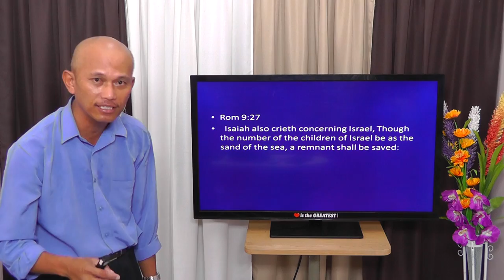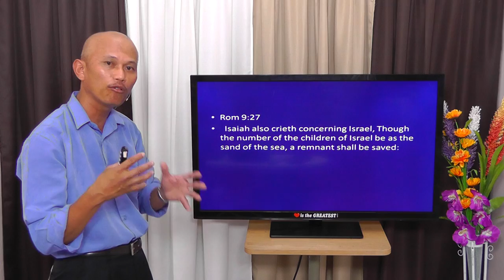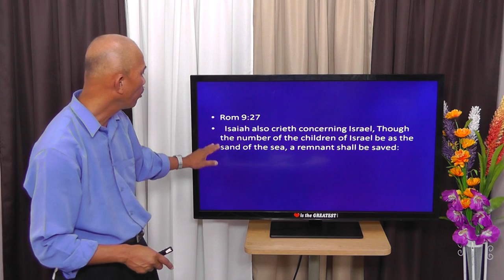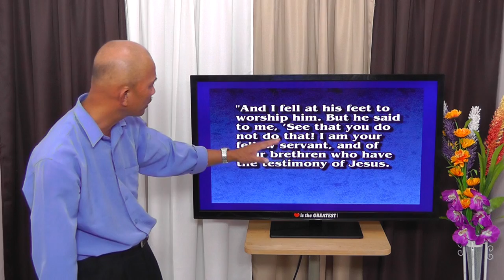Two Women of Revelation [tagalog] - Jun Lumingkit - 4 of 4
Who or what are the two women in revelation?
What are the characteristics of pure church and harlot church?

00005